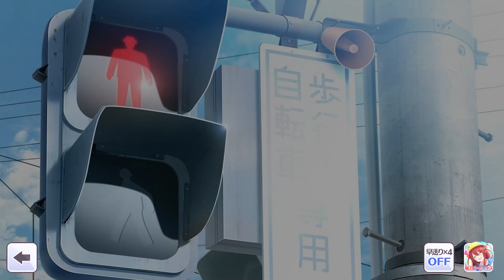シャニPを追いかける浅倉透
動画ではほんの一部分の紹介となりますのでよければ実際にゲーム内でコミュを読んでみてください。

以下、注意事項です。必ずお読みください。
※本チャンネルはyoutubeおよび公式のポリシーに則り活動をしております。
※コミュ名を書くとyoutubeで検索できてしまうので「動画の前後が気になる方にはゲームをプレイして探してほしい」という本チャンネルの趣旨のもと、期限内に見てほしい場合の宣伝等を除きコミュ名などは基本的には書かない方針です。ゲーム内でどうしても見つけられない場合などにコメントで聞いたりして頂くことなどは禁止しません。
※動画に関係なかったり、見た方が不快に思われる可能性があるコメント（暴言や過度なアイドルdisなど）は運営側の裁量で削除させていただいております。ただし、言論統制をする意図ではないのでよっぽどでなければ削除は致しません。ご理解の程よろしくお願いします。
※リクエストは「多くの方に見てほしいシーン」のみ受け付けます。